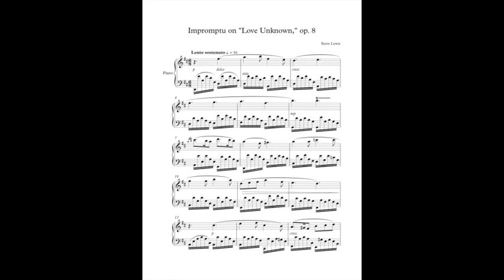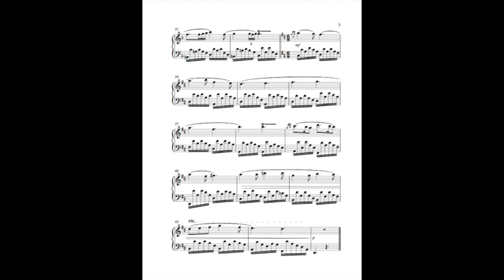Impromptu on “Love Unknown,” op. 8 for solo piano by Steve Lewis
Kurt Knecht, piano